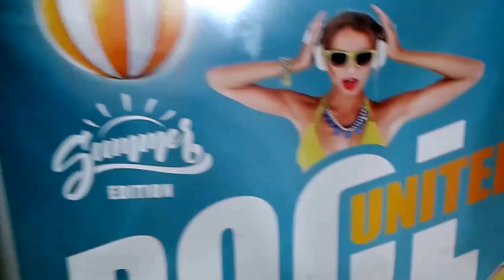POOL Party Aquapark OBERHAUSEN Summer edition 2017 !!!